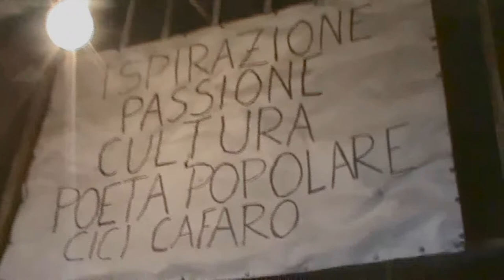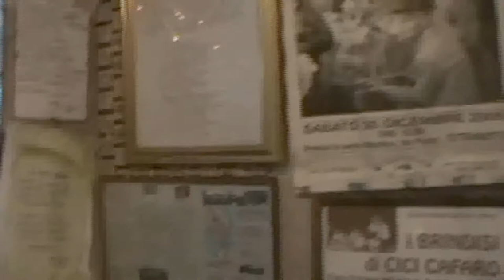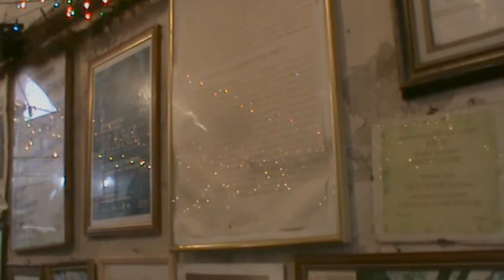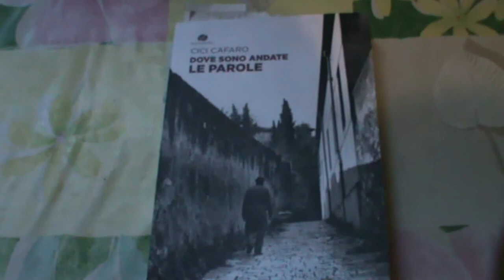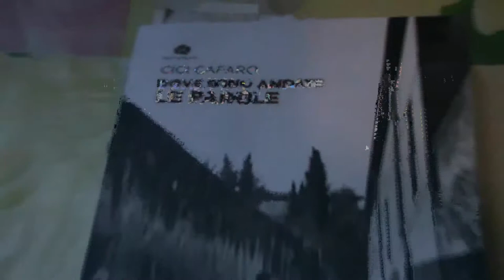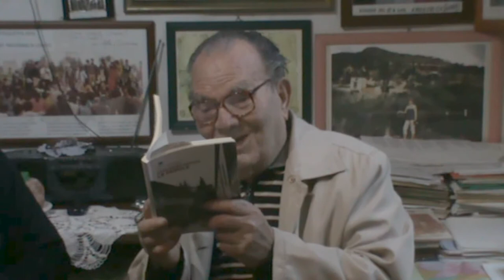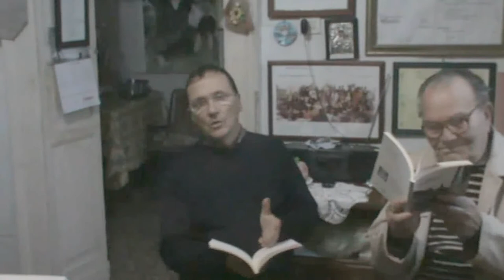cici cafaro pro loco